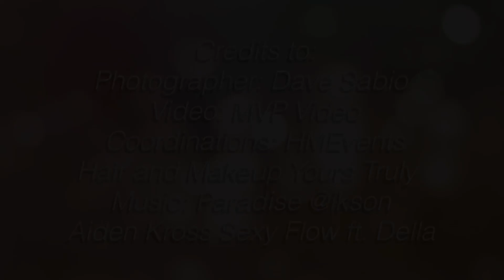A wedding flow of a wedding preparation in Philippines | Makeup Artist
wedding preparation whole duration of the wedding in philippines.
A wedding flow of a wedding preparation in Philippines
Credits to:
Photographer: Dave Sabio
Video: MVP Digital Video
Coordinations: HM Events
Aiden Kross Sexy Flow ft. Della

Asian Bridal Hair and Makeup by Regine Nailga Gerloff

Regine Nailga Gerloff